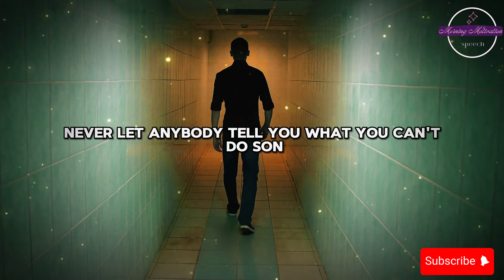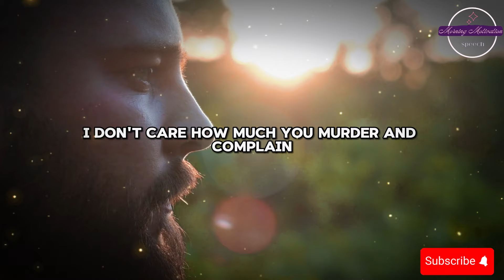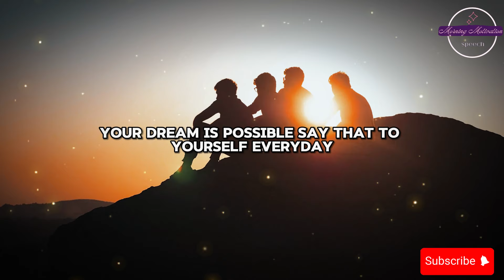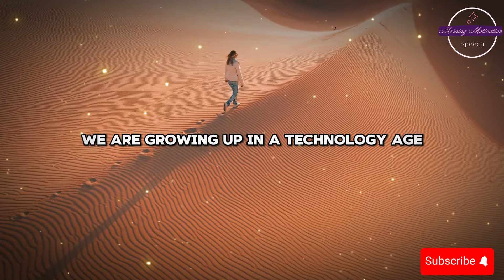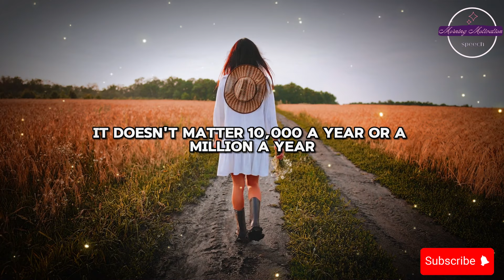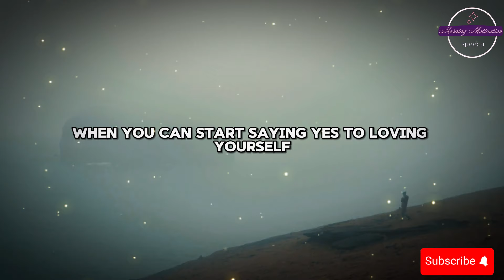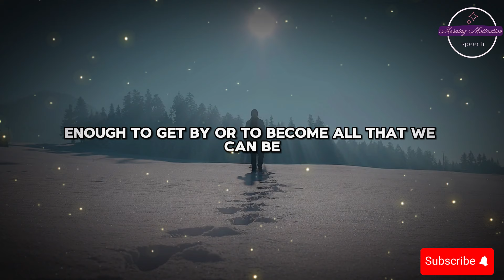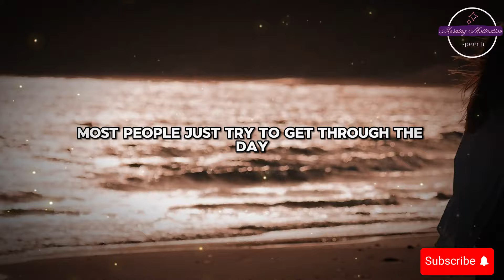You Don't Need 1000 Friends ( Steve Harvey, Jim Rohn, Eric Thomas, Les Brown ) Powerful Motivation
Speakers: Steve Harvey, lesbrown, Jim Rohn, Eric Thomas, Jocko Willink